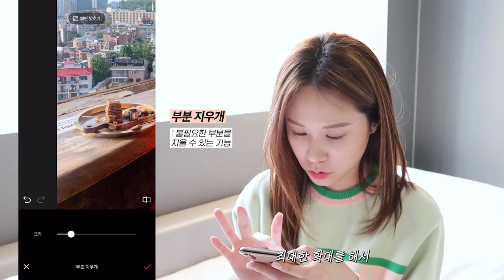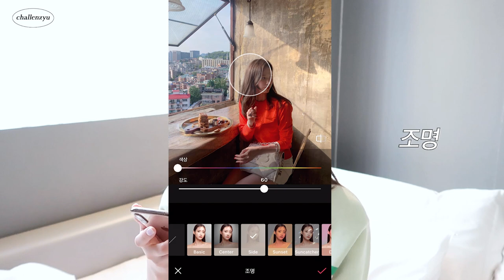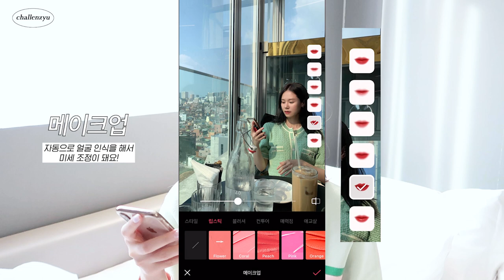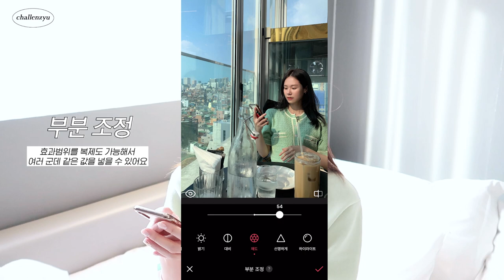기본캠 느낌! 한 끗 차이로 달라지는 인생샷 보정법 l 찐으로 사용하는 '무료' 사진 편집, 보정 어플 추천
지구 여러분!
오늘은 제가 프리미엄 '무료!' 사진 어플을 소개하려고 하는데요.
여러분 스노우 다 아시죠??
스노우에서 이번에 작정하고 사진 보정 어플을 만들었다고 해요.
이번에 제가 제작 지원을 받아서 제 사진들을 보정을 해봤는데요,
영상 보시고 좀 꿀기능이다 싶으시면!
한 번 다운로드 받아보세요~ 어차피 무료니까염~ ☺️
- 상의 : grovestore
⏱🤍타임라인
0:00 Intro
1:12 사진 1 사진 보정 시작
2:00 사진 1_ 왜곡된 배경을 복구하는 법
2:49 사진 1_ 지우고 싶은 사물을 지우는 법
3:20 사진 1_ 어둡게 나온 부분만 밝히는 법  (강추⭐️)
4:14 사진 1_ 보정 전/후 사진 비교
4:22 사진 2 보정 시작
5:04 사진 2_ 지우고 싶은 사물을 지우는 법
5:28 사진 2_노랗게 나온 인물 보정 (강추⭐️)
6:24 사진 2_ 보정 전/후 사진 비교
6:43 사진 3 사진 보정 시작
7:07 사진 3_ 얼굴 미세 보정하는 법
7:37 사진 3_ 마스크가 메이크업을 다 먹었을 때 보정법
8:18 사진 3_ 빛으로 인물을 강조하는 법 (강추⭐️)
8:53 사진 3_ 보정 전/후 사진 비교